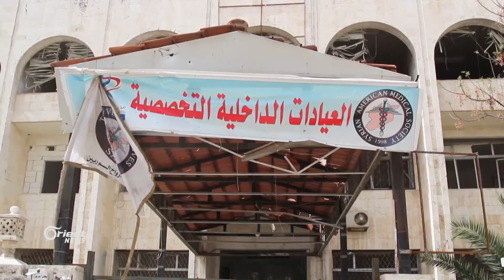انفجار سيارة مفخخة يهز مدينة ادلب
قتل سبعة أشخاص وأصيب آخرون بجروح جراء انفجارسيارة مفخخة في حي القصور بمدينة إدلب.
وخلّف الانفجار الواقع قرب مشفى ميداني أضرار مادية كبيرة في الممتلكات العامة و تخريبا للممتلكات الخاصة .
تقرير : أنس تريسي